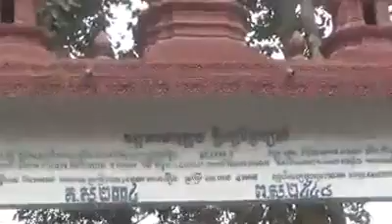Mr Samrainsy & Kem Sokha 19 Feb 2014 Dicussed W People Part2